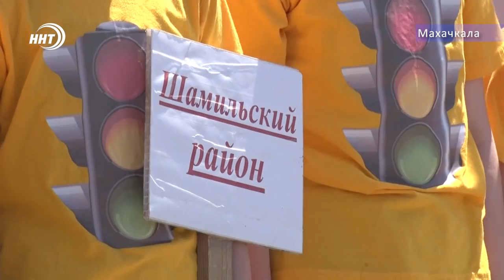Финал конкурса "Безопасное колесо"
Детский конкурс на знание правил дорожного движения прошел в столице республики. Участниками республиканских соревнований под названием «БЕЗОПАСНОЕ КОЛЕСО» стали юные инспектора дорожного движения. Все подробности знает Камиль Девятов.новости Дагестана телеканал ННТ